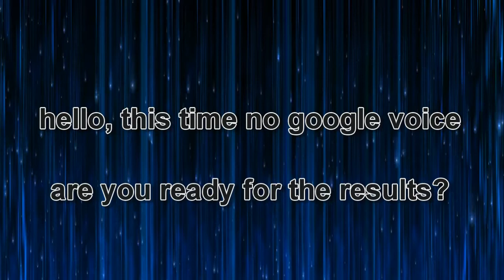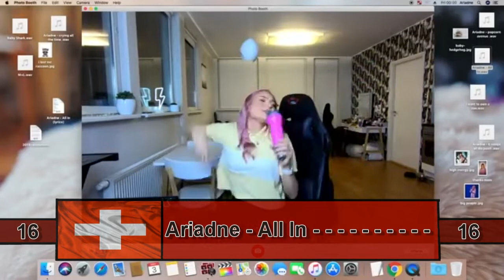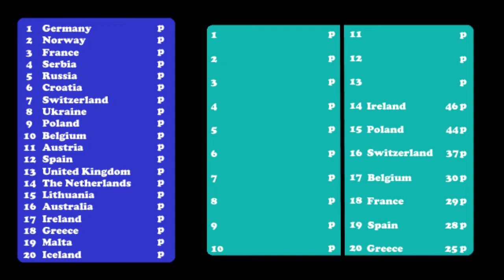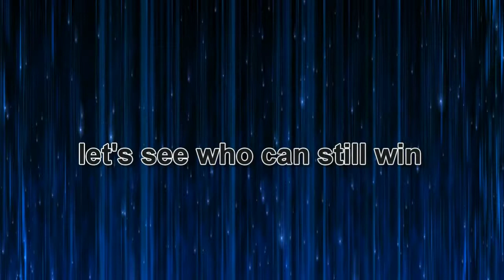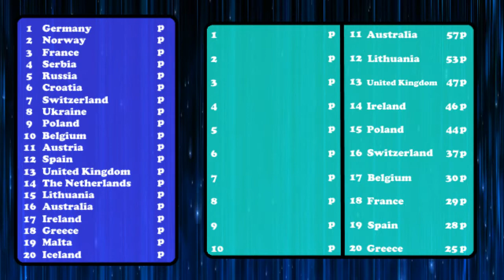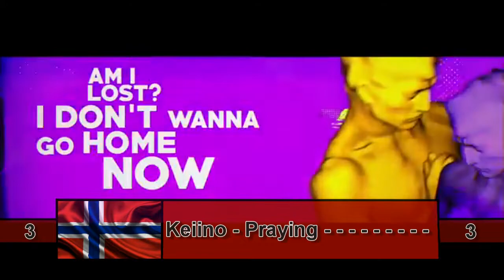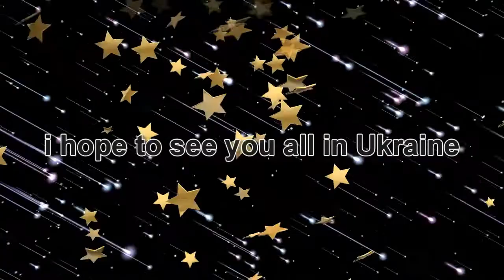Results - UnknownVision Song Contest (#1) - London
hello links are here!

animations by: AA VFX